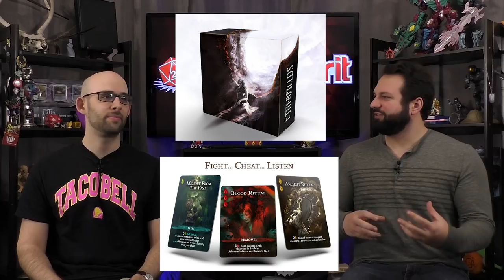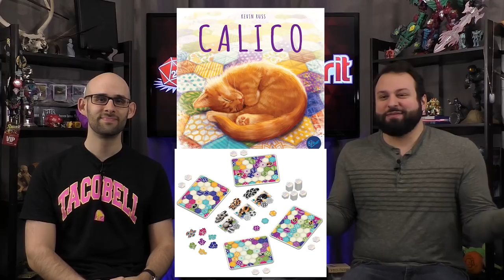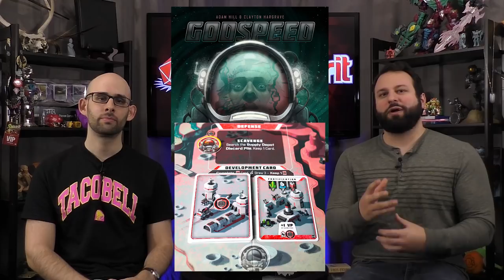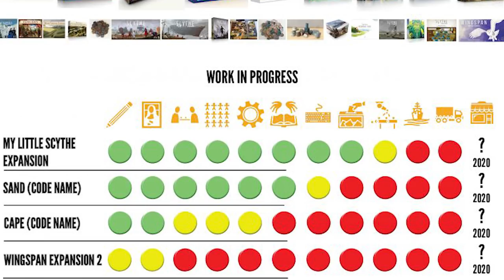Our Most Anticipated Board Games of 2020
We have 70+ games that we're excited for in 2020, and we're gonna run through them all for you in this preview video! Which big releases from AEG, Awaken Realms, Portal Games, Fantasy Flight, Leder Games and SO many more are you anticipating?

Save 15% on the Ultimate Board Game Backpack Mega Bundle from GeekOn!